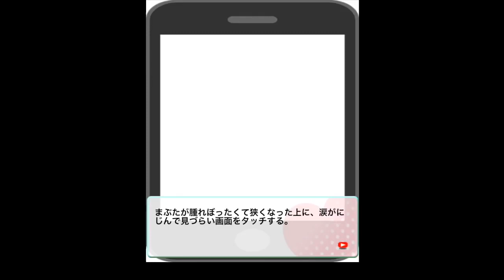9章 彼目線 ポッキー - Youと恋する90日間